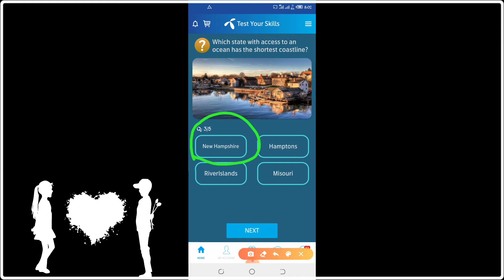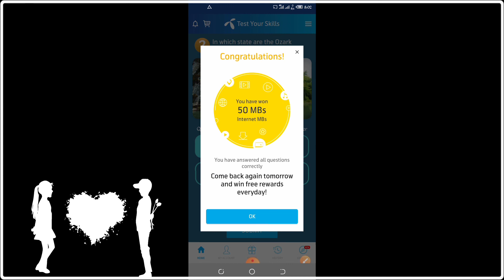03 june / today my telenor app question /free MB rozna /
03 june /my telenor app question /free MB rozna /